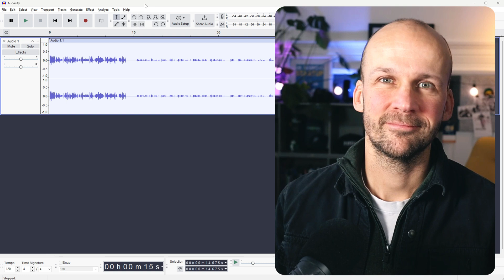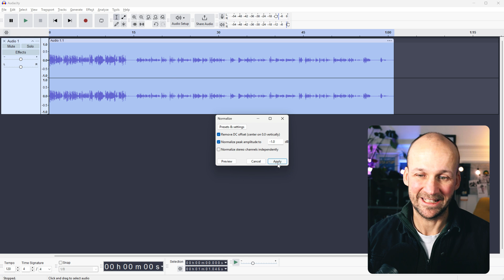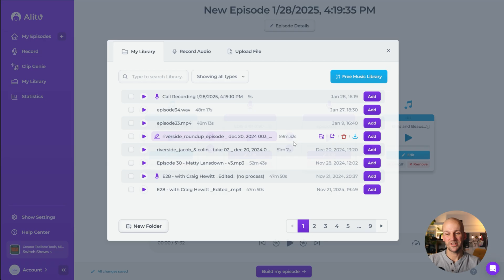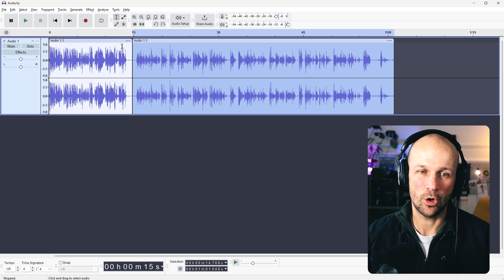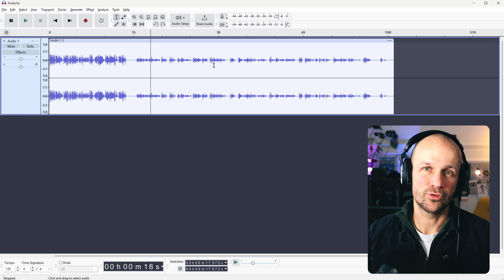The Secret to Perfect Audio Levels in Audacity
In this tutorial, I show you how to fix volume and leveling issues in Audacity - one of the most common problems podcasters face when editing their shows. I walk through a step-by-step process of normalizing audio, using compression, and splitting tracks to get consistent levels between different speakers. I demonstrate how the threshold and ratio settings in the compressor work, and explain why over-compression can negatively impact your audio quality. I also share some important tips on why it's better to get your levels right during recording rather than fixing them in post-production. At the end, I mention Alitu as an alternative tool that automates many of these processes and makes podcast production simpler.

Resources Mentioned

Chapter List
0:00 - Introduction to volume and level problems
0:25 - First step: normalizing your audio
0:54 - Using compression to balance loud and quiet parts
1:54 - Normalizing again after compression
2:52 - Advanced technique: splitting and normalizing sections separately
4:00 - An alternative to Audacity
5:00 - Understanding compressor settings: threshold and ratio
5:35 - Why to avoid over-compression